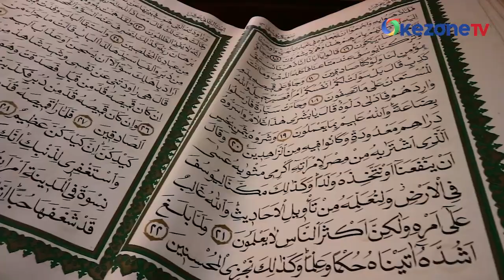Mengenal Mushaf Alquran Raksasa di TMII, Hadiah untuk Soeharto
Taman Mini Indonesia Indah (TMII) menyimpan Mushaf Alquran yang beratnya mencapai 165 kg. Mushaf ini berisi 30 juz Alquran, dengan ukuran total 2 x 3 meter. Mushaf dibuat sebagai hadiah dari Pesantren Al-Asy’ariyah Kalibeber untuk Presiden Soeharto.

Awalnya, pengunjung diperbolehkan melihat dan menyentuh langsung Alquran raksasa. Sayangnya, hal itu menyebabkan beberapa lembar mushaf rusak dan robek. Saat ini, pihak TMII sudah mengamankan Mushaf Alquran tersebut di ruangan khusus.